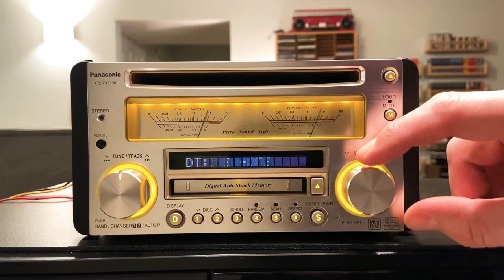Panasonic CQ-VX5500 MiniDisc & CD Double Din with VU meters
This is a demonstration of my Panasonic CQ-VX5500 playing a minidisc and a quick sampling of the cd player functioning. The VU meters can be set to show watts or db. In this case it is being shown as a classical DB VU meter.